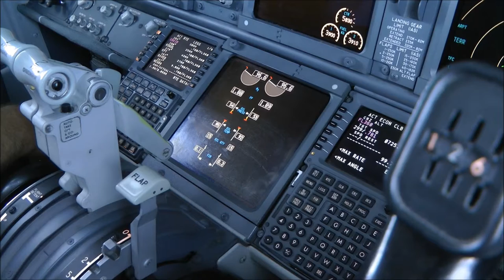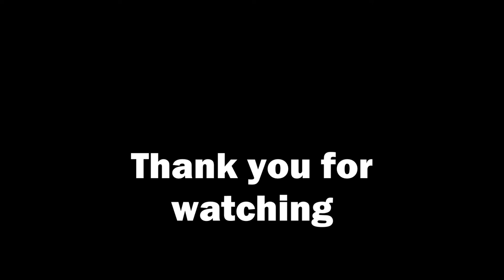Chemical sky- Sprayed out again....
A trashed looking sky after being sprayed, chembow and bee's Melbourne Australia-November 26-2013.